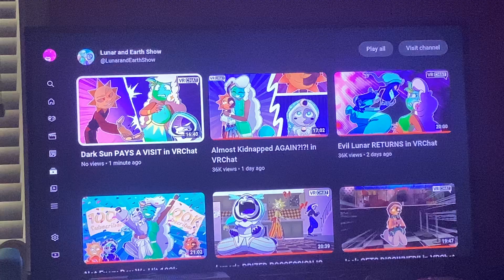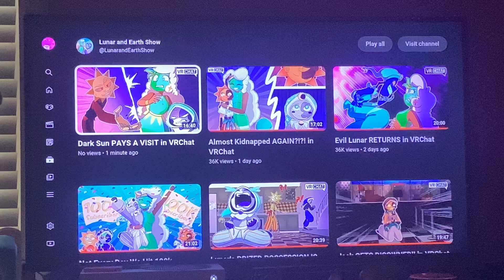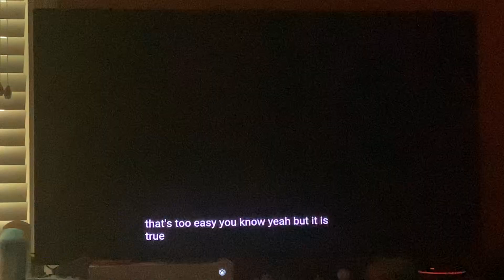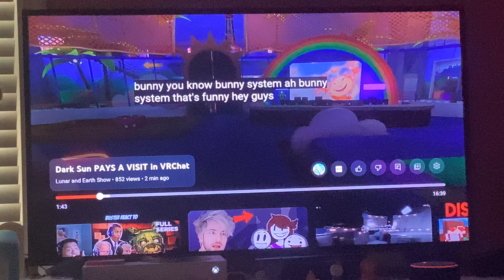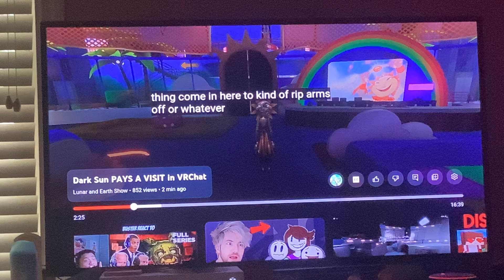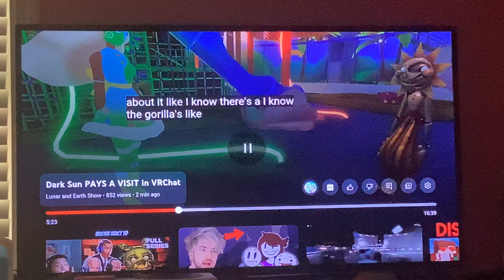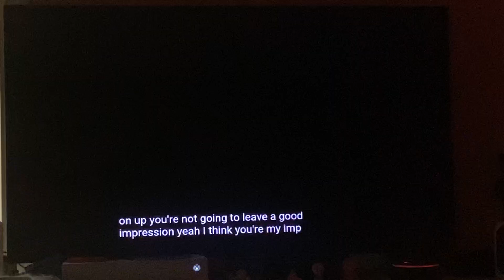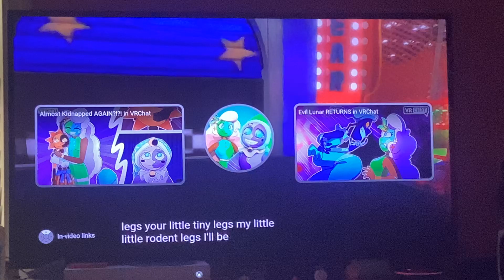Evil Sun helps Earth and Lunar?!? Reacting to the Lunar and Earth Show #187